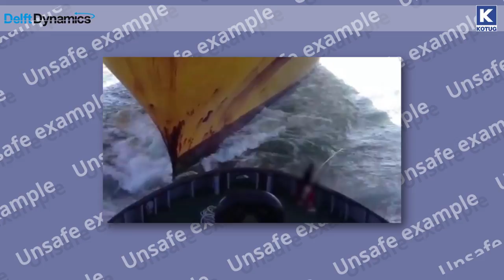KOTUG and Delft Dynamics develop together drone technology for safer tug operations!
KOTUG has chosen Delft Dynamics to develop a pioneering invention - using a drone to connect the towline to an assisted vessel. This patent pending drone technology will drastically improve the safety margin of tug operations as this will avoid the need for manoeuvring in the so-called danger zone.

KOTUG is the first tugboat company that uses this technology: to deliver a messenger line to a predetermined location with object recognition software. Instead of picking up the heaving line of the assisted ship, the messenger line of the tug will be brought to the assisted ship in a more controlled manner. This will allow the tug to safely sail beside the assisted ship instead of in front of the assisted ship.

Conventionally, tugboat and crew position themselves in front of and close to the assisted vessel in order to grab the heaving line by hand. By doing so, the tug and crew position themselves in the danger zone, close and even under the (flared) bow of a vessel. A minor flaw in the operation can result in major injuries of the deck crew and/or damage to the tug and the assisted vessel.

A series of tests is scheduled to be performed by KOTUG and Delft Dynamics for full operational use of this revolutionary technology for which standard operating procedures will be developed in conjunction with relevant authorities and stakeholders.